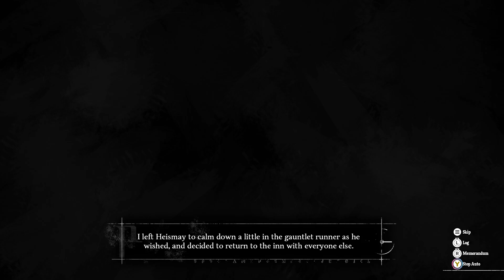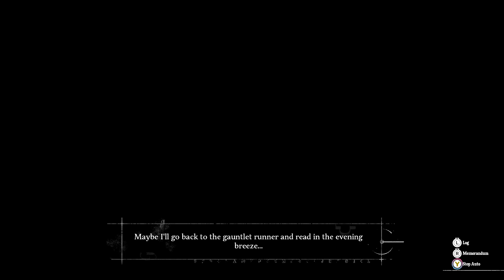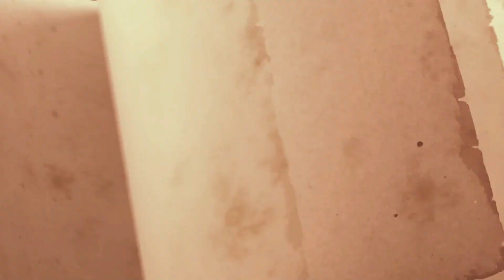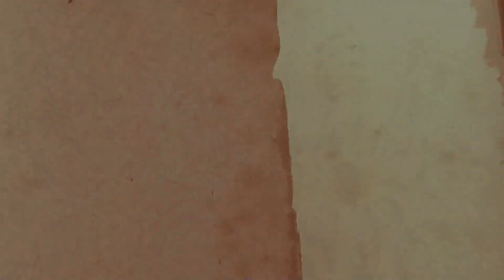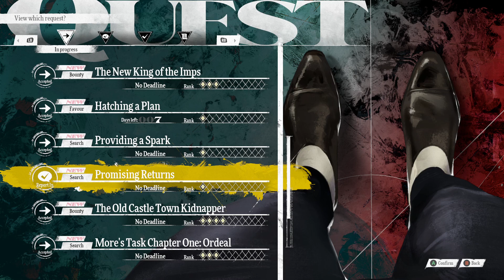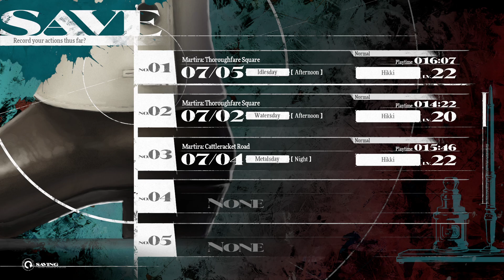Metaphor: ReFantazio (PC)(English) #14 Neuras